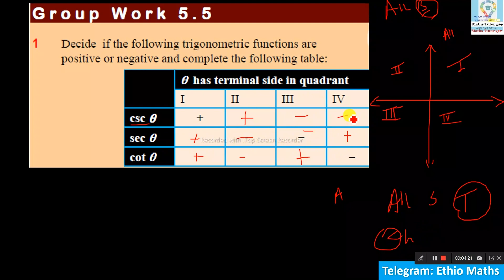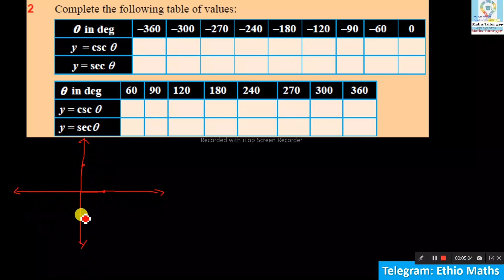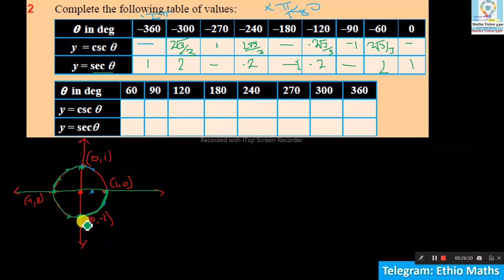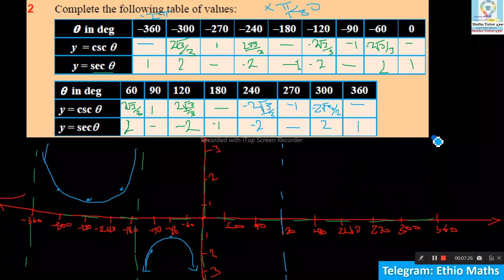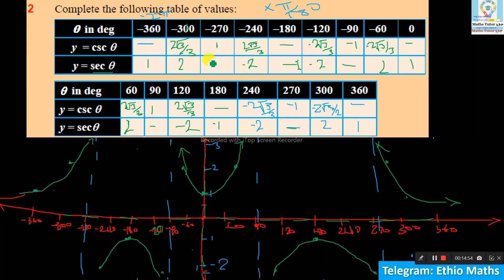Mathematics Grade 10 Unit-5 Group work5.5@Girma21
Mathematics Grade 10 Unit 5 Group work5.5
Grade 10 Mathematics  Unit 5  Group work5.5
Mathematics Grade 10 Group work5.5
Grade 10 Mathematics Group work5.5

Maths Grade 10 Unit  Five Group work5.5
Grade 10 Maths Unit Five Group work5.5

Maths Grade 10 Unit 5 Group work5.5
Grade 10 Maths Unit 5 Group work5.5

Math's Grade 10 Unit Five Group work5.5
Grade 10 Math's Unit Five Group work5.5

Math's Grade 10 Unit 5  Group work5.5

Mathematics Grade Ten Unit 5 Group work5.5
Grade Ten Mathematics  Unit 5 Group work5.5

Mathematics Grade Ten Unit Five Group work5.5
Grade Ten Mathematics  Unit Five Group work5.5

Maths Grade Ten Unit Five Group work5.5
Grade Ten Maths Unit Five Group work5.5

Maths Grade Ten Unit 5  Group work5.5
Grade Ten Maths Unit 5 Group work5.5

Math's Grade Ten Unit Five Group work5.5
Grade Ten Math's Unit Five Group work5.5

Math's Grade Ten Unit 5 Group work5.5
Math's Grade Ten Group work5.5
Grade Ten Math's Group work5.5